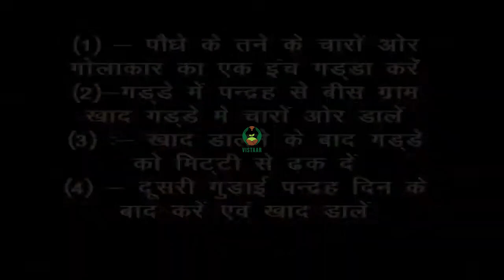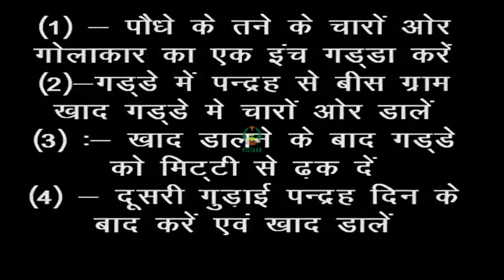भिंडी के पौधों में गुड़ाई करना तथा खाद डालना भाग 3